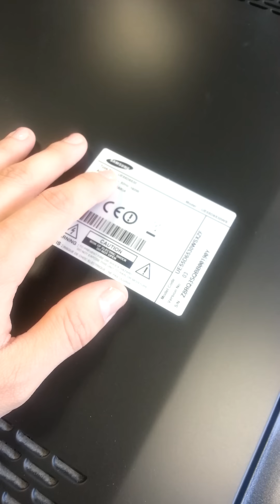Samsung ue55d6530 ne démarre pas comment faire le diagnostic soi même